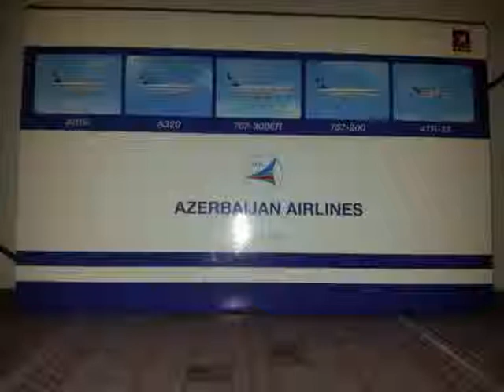Hogan Azerbaijan Airlines set 1:500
Although this wonderful model is sold out, you can still find a lot of models right here at Aircraft Model Store: